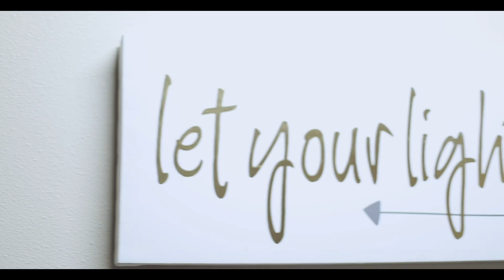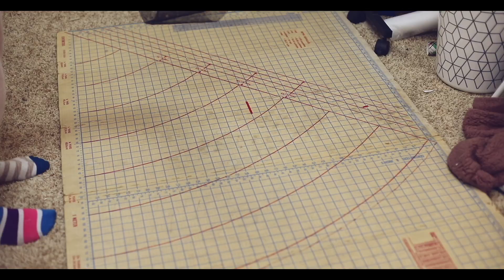Making a New Year's Eve Dress (and reflecting on the year) 🌙⭐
My last sewing video and video in general of the year!! GOODBYE, 2023!

To end with a. bang, I made a fun New Year's Eve dress, and got this edited right at last minute.
It's been a tough year. I share it in this video as well as my hope for 2024.

I used a fun stars and moon black tulle fabric i got off amazon for $19 for 10 yards. I also used a pattern off Etsy to help draft the bodice but I made up the design as I went along. It has sheer sleeves and an off the shoulder top with ruffles on the skirt and black tulle underneath for more thickness.

Hey! I'm Stephanie! A stay at home mom and self taught fashion designer navigating life in her 30s while mentally still being 25 (shhhh).
I use a lot of thrifted materials, cheap materials, occasionally pretty fabrics I found on sale, etc. I am nifty, thrifty, frugal, and OBSESSED WITH DRESSES! Join my journey, join the family, come along as I struggle to figure out how to begin sewing for MYSELF, which hasn't gone well yet. I will share my story along the way, in hopes to encourage others who deal with stress, life, body image issues, the list goes on. I'm here to stay!